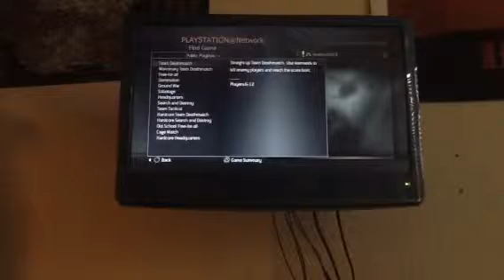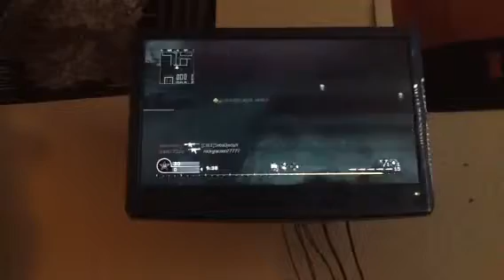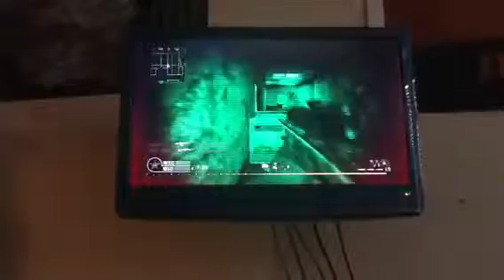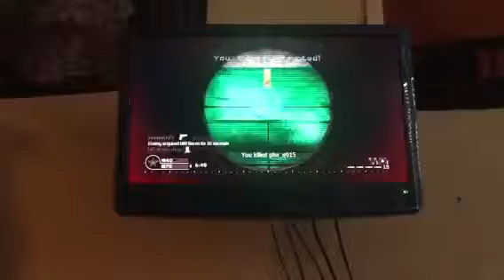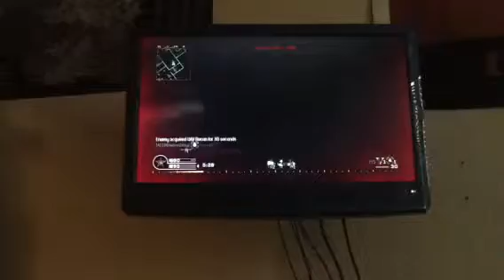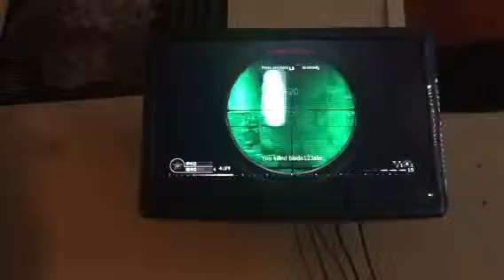Cod episode 3